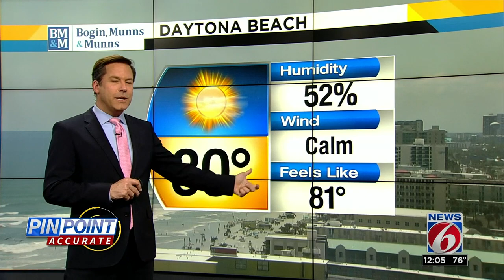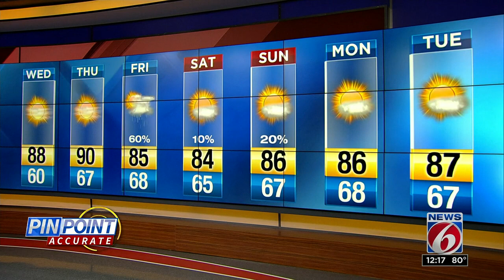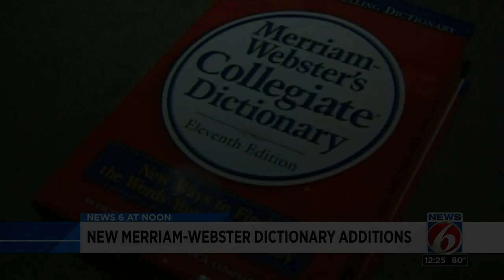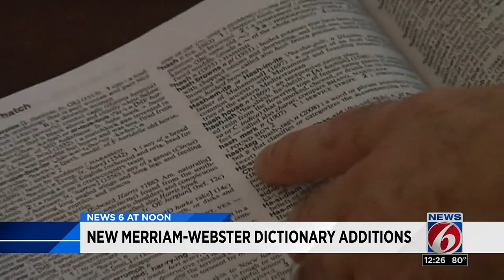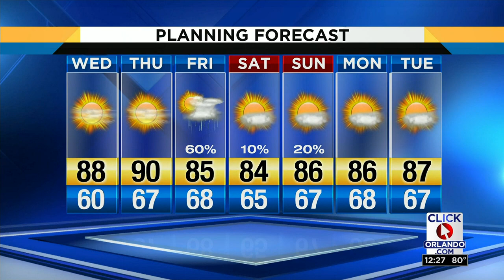News 6 at Noon : 2019-04-24